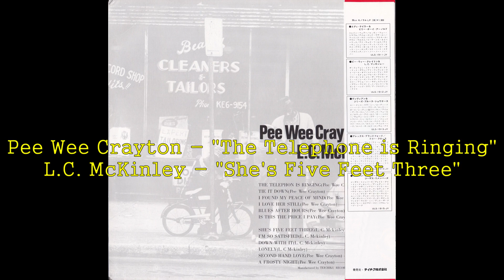■ Pee Wee Crayton - "The Telephone is Ringing" ■ L.C. McKinley - "She's Five Feet Three"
Pee Wee Crayton & L.C. McKinley.
[Vee Jay ULS-1915]